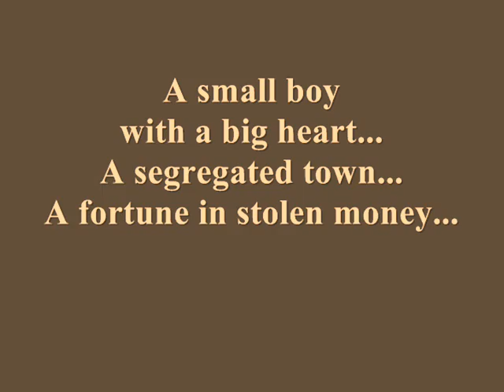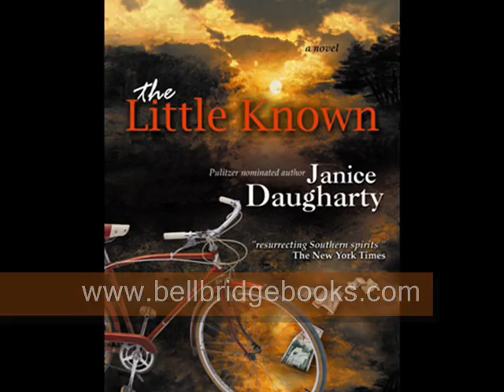Janice Daugharty's THE LITTLE KNOWN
Classic coming-of-age story set in a segregated Georgia town in 1960's. African American boy Knot Crews finds a bank robber's lost loot and decides to play Secret Santa to all the needy people he knows, black and white.